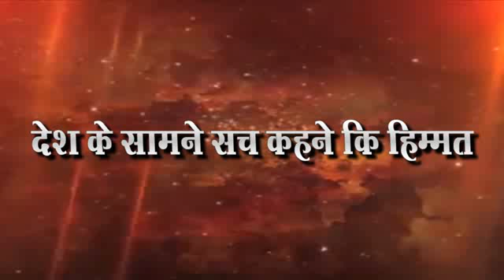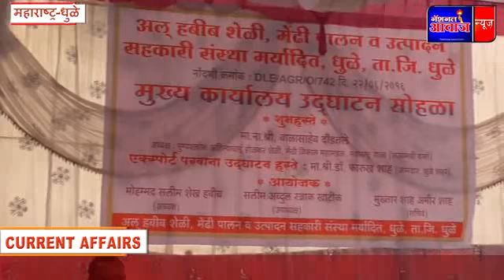या संस्थेला मदत करणार त्यापेक्षा दत्तकच घेतो नामदार बाळासाहेब दौडतले यांचे प्रतिपादन